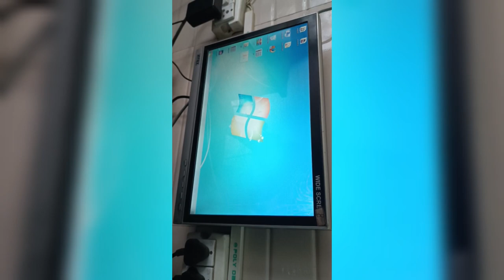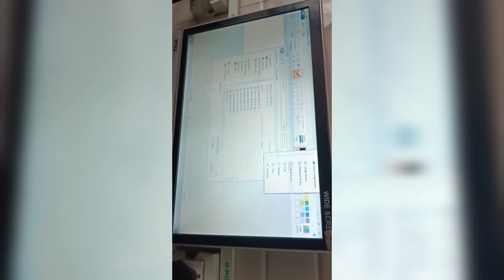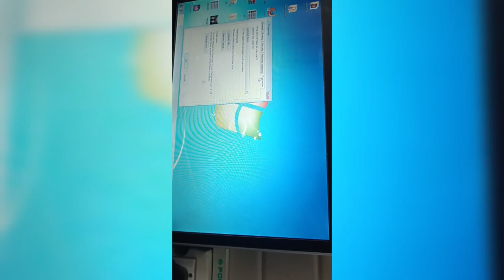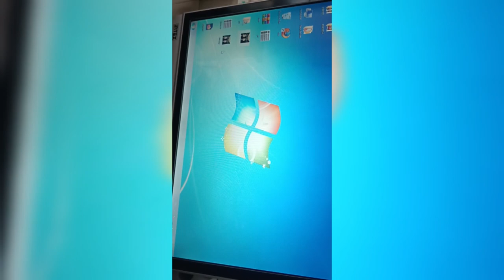How to change folding icon of computer method 2023 || issyoga tech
hello friends, aaj hum iss video me apko batayenge kaise aap computer ka folding Icon change kar sakte hai..